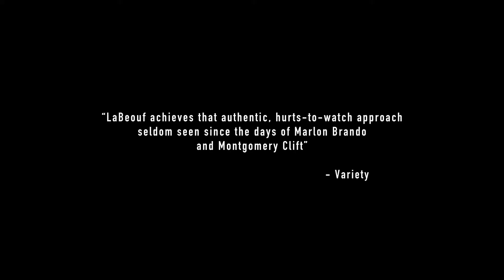Man Down - OFFICIAL TRAILER - TEASER (2016)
Studio: Lionsgate
Release: December 2, 2016
Director: Dito Montiel
Writer: Adam Simon
Cast: Kate Mara, Shia LaBeouf, Jai Courtney, Gary Oldman, Clifton Collins Jr., Jose Pablo Cantillo

In a post-apocalyptic America, former U.S. Marine Gabriel Drummer searches desperately for the whereabouts of his son, accompanied by his best friend and a survivor.